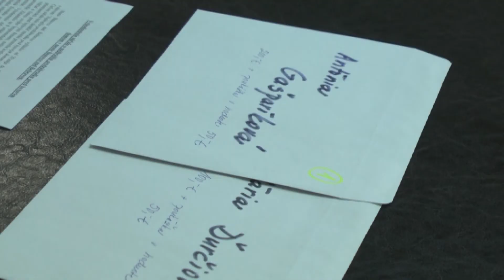Vyhodnotenie súťaže o najkrajšiu predzáhradku 2017 11 23